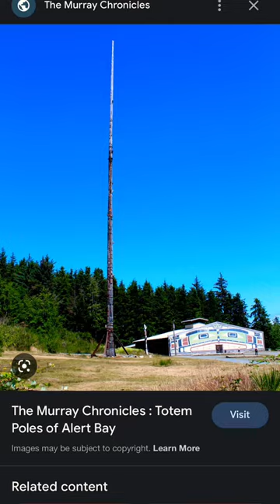Things are big